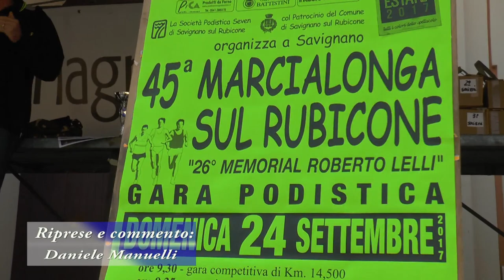45° EDIZIONE Marcialonga a Savignano sul Rubicone